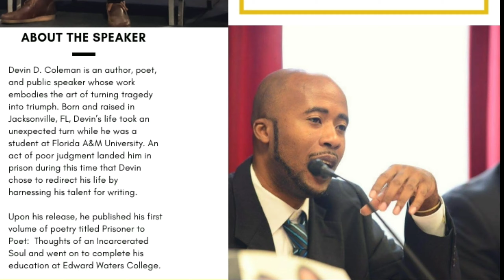Setting expectations for our children!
Are you setting clear expectations for our children?

Devin D. Coleman is an Author, Consultant and Public Speaker whose work ethic embodies the art of turning tragedy into triumph. Born and raised in Jacksonville, FL, Devin's life took an unexpected turn while he was a student at Florida A&M University (FAMU). An act of poor judgment landed him in prison going into his senior year causing him to squander what he worked so hard to accomplish. Upon his release, he completed his Bachelor's degree program and published Prisoner To Poet: Thoughts of an Incarcerated Soul (2nd edition).

Devin uses his story three ways:
1. For youth decision-making skills highlighting his transition from Inmate to graduate.
2. For adult justice-involved individuals the value in transferable skills and how to leverage them in business and the workplace.
3. Encourage healthy fatherhood engagement by showing fathers how essential they are to the family.